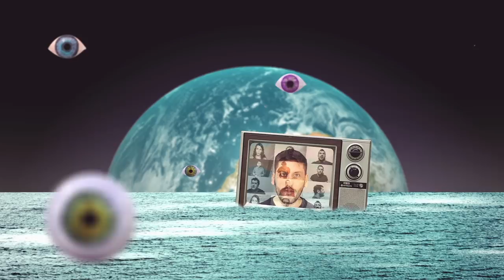Los Draps - "Cucs"